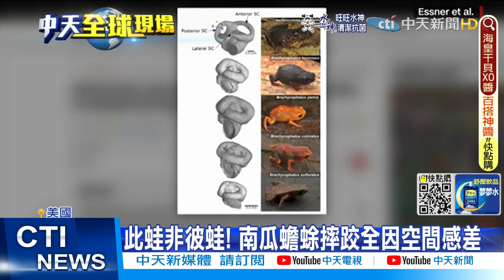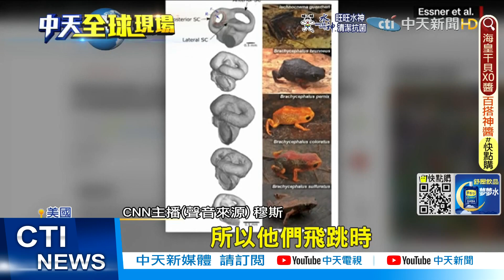【每日必看】巴西"南瓜蟾蜍"笨拙跳躍 飛身下秒倒頭栽@中天新聞CtiNews @毛球烏托邦MaoUtopia 20220621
巴西東南部有一種迷你青蛙，體型和手指甲差不多大小它的學名是"鞍背短頭蟾蜍"因為顏色酷似南瓜，也被叫做"南瓜蟾蜍"但是這種超級小青蛙跟大多數的蛙類有著天壤之別讓人相當驚訝，一起來看看。